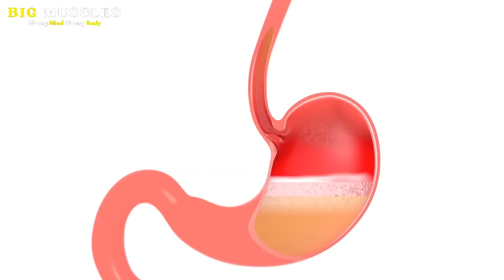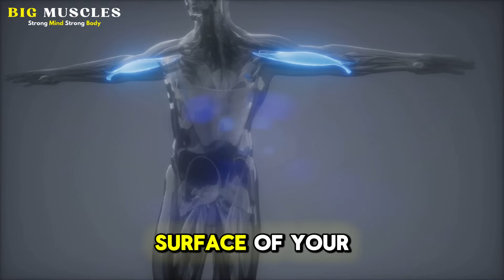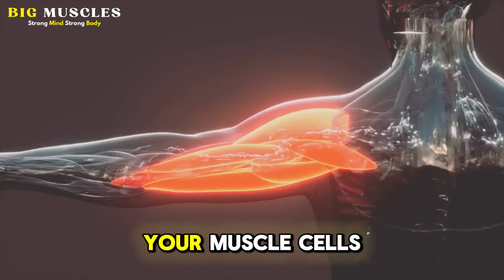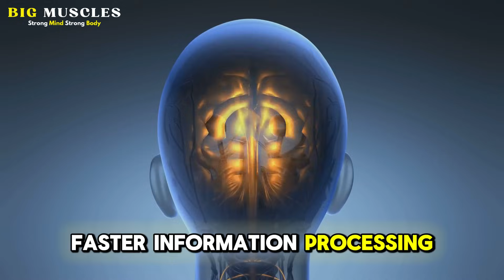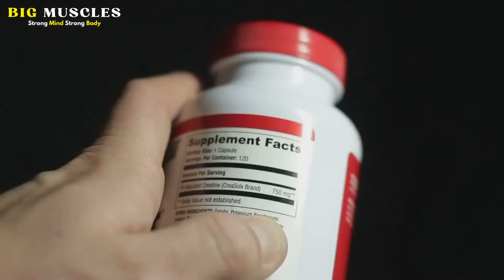10 Changes That Happen in Your Body When You Take 5g of Creatine Every Day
10 Changes That Happen in Your Body When You Take 5g of Creatine Every Day
10 changes that happen in your body when you take 5G of creatine every day. What if I told you that one of the most studied, safest, and effective supplements in the world could start transforming your body in just 8 minutes? It sounds like clickbait, but the science is solid. We're talking about creatine monohydrate, a simple compound that has profound effects on your muscles, your energy, and even your brain. For any guy between 20 and 50 who is just starting his fitness journey, understanding creatine can be a complete gamecher. It's not a magic pill, but it's probably the closest thing we have to one in the world of natural fitness supplements. We are going to start a timer and walk through the first 8 minutes after 5 g of creatine enters your body, revealing the incredible biological cascade that unfolds.
Prepare to be surprised by how quickly your body responds. So, grab your shaker bottle and let's get started. The countdown begins now. The moment that 5 g scoop of creatine mixed with water passes your lips, your body's digestive system gets to work. Within the first 60 seconds, the creatine monohydrate crystals begin to dissolve in your stomach. Your stomach acids do not destroy it. In fact, creatine is remarkably stable. It quickly moves from your stomach into your small intestine, which is where the real magic of absorption starts to happen.